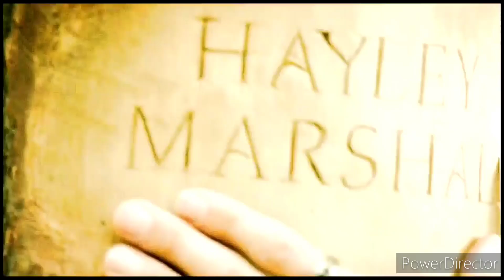The Originals - Our roles (Hayley and Klaus)